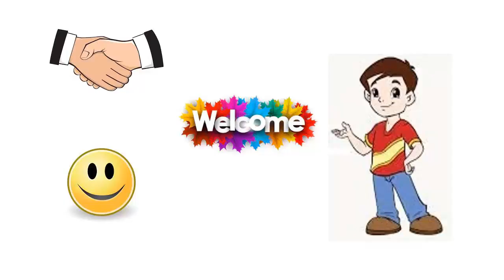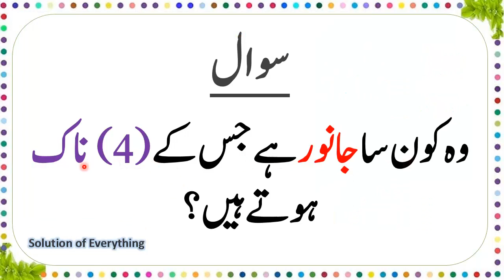Paheliyan In Urdu, World General Knowledge Questions & Answer, Fact About Animal Nose with 4 Holes,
Islamic Paheliyan, Riddle about Islam, Islamic Knowledge, General is power, if you have a knowledge about anything you can debate are written a comprehensive paragraph on it and also achieve any exam. In this video we include some Islamic and General Knowledge questions, special question for the facts about the animal nose round about 4. You can enjoy the learning something new by this interesting way. Watch all these episodes with your friends and also family members for a healthy competition and learning along with General Knowledge. This is an innovative and fruitful way of learning Islamic information and General Knowledge. Keep watching and keep Learning. Best Of Luck…..
General Knowledge about the world in Urdu 2022, General Knowledge about the world in Urdu pdf, General Knowledge questions and answers about the world in the Urdu language, gk questions and answers in Urdu general knowledge questions and answers, Current Affairs of world, Solution Of Everything, World General Knowledge Questions and Answers in Urdu, World Current Affairs MCQs 2022, Solution Of Everything your knowledge, with simple style and awesome graphics. This is a very useful video for students and those who want to increase their knowledge. This video may be useful for your exam preparations like PMS, CSS, PPSC, FPSC, CTS, OTS, NTS, ECAT, GAT, MCAT and for any other competitive exams… .
If you found this video beneficial. If you want to give this informative gift to your friends then share it on social media. Thanks for your time and Stay Blessed.